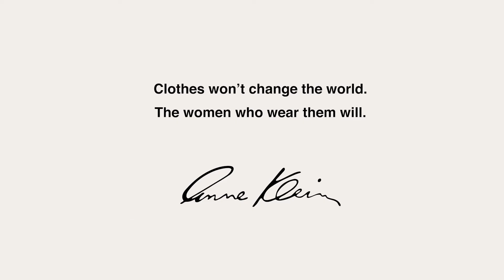Timeless and feminine designs from Anne Klein - Shorter Tortoise Video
The Anne Klein Eyewear collection personifies dynamic, effortless style. Tailored to perfection for sophisticated ease, the eyewear styles offer tonal colors and modern designs in shapes and silhouettes that define the season. With a size offering from petite to extended fit, Anne Klein Eyewear provides women with a form of self-expression and confidence.